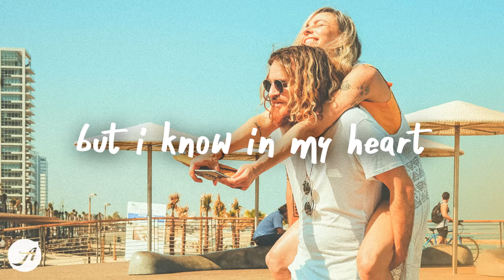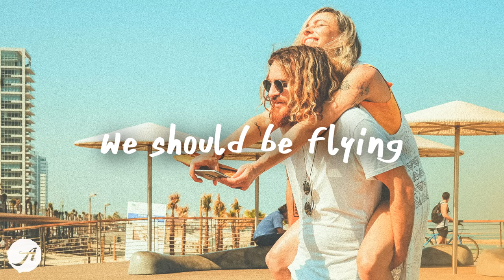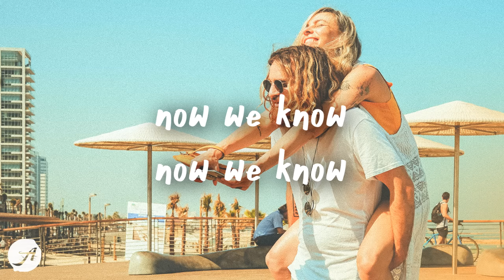Illenium - Beautiful Creatures (Lyric Video) ft. MAX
[verse 1]
can't see the stars, but we're reaching
trying to get through the dark on a feeling
lost our gravity, now we’re weightless
but i know in my heart we can take this

[pre-chorus]
we got monsters in our closets
had a reason but we lost it
no direction, we've been calling through the night

[chorus]
if love is a lie, then why do we need it?
we swear we're alive, but we're falling to pieces
we fight like lions
we howl at the moon
we should be flying
instead we bury the truth
but i know inside we're beautiful creatures (beautiful)

[post-chorus]
we're beautiful creatures

[verse 2]
when your highs are low, keep the faith yeah
cause you know that a life's never wasted
standing tall, shaking off the dust
now we know, now we know what we're made of

[chorus]
but i know inside we're beautiful creatures

[post-chorus]
we're beautiful creatures (beautiful)
we're beautiful creatures
we're beautiful creatures